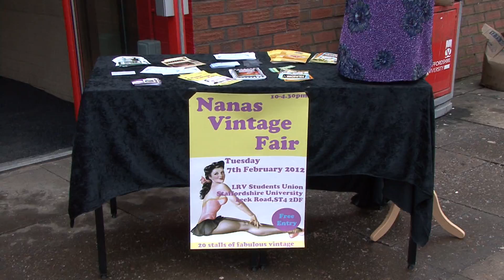OMG TV Vintage Fair